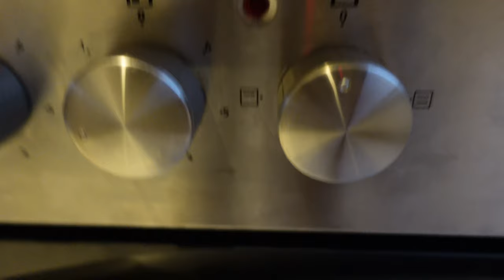Cooking VLOG: Spaghetti & Herb Chicken | Black Plus, & Abroad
Hi There!
In this Vlog, we’re back in the kitchen cooking one of my favorites in my weekend meal prep rotation, spaghetti & chicken. There is a link to my ALFREDO ZOODLES & the HERB CHICKEN    that’s featured in this video below.
TUTORIALS

HERB CHICKEN

ALFREDO ZOODLES

Sony ZV1

ABOUT ME

Hi There! I’m Tammie. I’m a digital storyteller that uses the vehicles of fashion and travel to create content. When I’m not traveling I’m chilling at home, so you’ll get some lifestyle vlogs in the mix as well. Two years ago, (late 2021), I decided to move abroad and it has been the best decision! So far I’ve lived in two countries, Asia and Europe, and visited a host of places within these locations. I started this Youtube Channel to chronicle my journey and share my passions.

Let’s Collab!